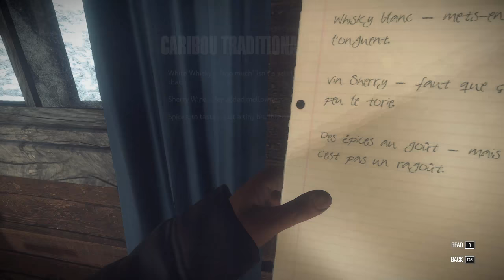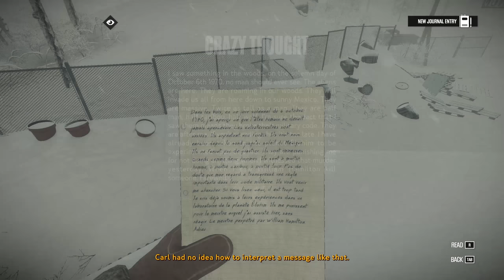Kona - Part 5 (All Collectibles)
Kona
Part 5 (All Collectibles)

Developer: Parabole
Publisher: Parabole

ASUVEROZ GAMING

Steam
Asuveroz

Origin
Asuveroz

Uplay
Asuveroz

Skype
Asuveroz